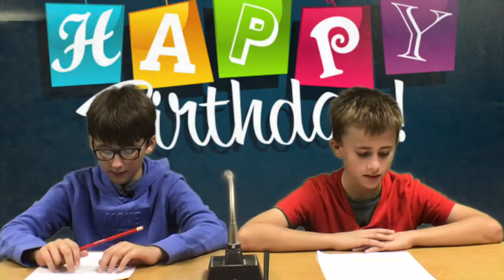Wake Up Ireland Friday, Oct 8, 2021